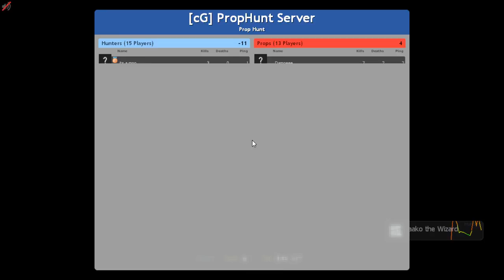GMOD: Taako Take Out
I took out some Taako and did some other stuff...If you wish to find out what happens you'll have to wait!